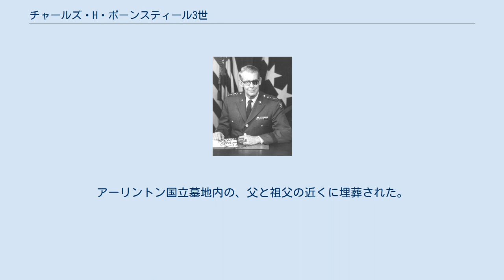チャールズ・H・ボーンスティール3世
チャールズ・ハートウェル・ボーンスティール3世（Charles Hartwell Bonesteel III、1909年9月26日 – 1977年10月13日）は、アメリカ合衆国の軍人。
第二次世界大戦と朝鮮戦争の間にアメリカ陸軍に奉職。
朝鮮半島の非武装地帯における紛争（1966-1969）の際には、在韓米軍指揮官を務めた。
父や祖父も米陸軍の将校であった。
 ボーンスティールは、1909年9月26日にニューヨーク市にて出生した。
チャールズ・ハートウェル・ボーンスティール・ジュニア（米国陸軍に奉職。最終階級は少将）の息子である。
10代の頃、イーグル・スカウトであった。
のちに、米国ボーイ・スカウトからイーグル・スカウト優秀賞を授与された。
オックスフォード大学におけるローズ奨学生でもあった。
 陸軍士官学校を1931年に卒業したボーンスティールは、「ティック (Tick)」という、生涯にわたる愛称を付けられた。
第二次世界大戦中、米国と欧州に赴任し、いくつかの幹部職を務めた。
1945年にはポツダム宣言の草案作成に携わっている。
またボーンスティール、ジョージ・A・リンカン将軍、及びペンタゴンの戦略政策委員会のディーン・ラスク大佐は、米軍、ソ連軍、及び中国軍の責任の範囲を定めるべく、一般命令第1号を起草する任務を負った。
既にソ連軍が満州経由で朝鮮北部に移動しつつあった1945年8月10日、ボーンスティールとラスクは朝鮮半島を38度線で分割する提案をした。
一般命令の草案は8月15日にソ連に打電され、後日ソ連に承認された。
 戦後期には、国務長官特別補佐官を務めた。
1958年11月、ヴェトナム共和国（南ヴェトナム）のサイゴン市を公的な立場で訪問した。
また、第24歩兵師団の司令官（1961–1962）と第7軍団の司令官（1962–1963）を務めた。
 1966年から1969年にかけて、在韓米軍司令官（のち米韓連合司令部総司令官、第8軍司令官）を務めた。
この間、朝鮮半島の非武装地帯における紛争（1966年-1969年）における北朝鮮の侵攻を防ぎ、プエブロ号事件による緊張に対処した。
 網膜剥離により眼帯を付けるボーンスティール将軍 1969年に退役。
陸軍在籍中に、殊勲章を2度、勲功章を2度授与された。
 1977年10月13日に死去。
アーリントン国立墓地内の、父と祖父の近くに埋葬された。